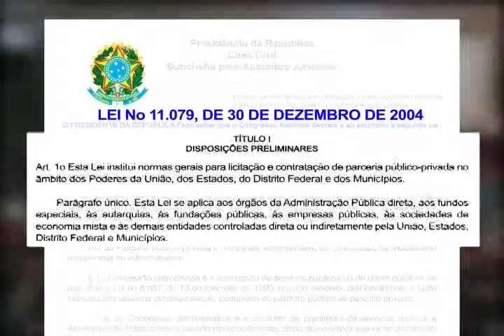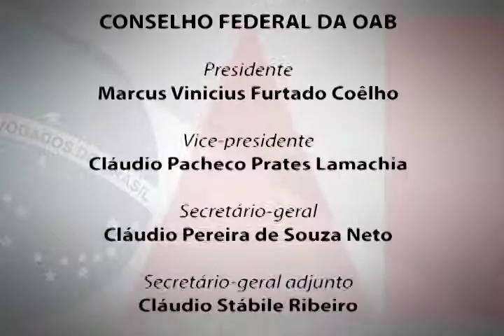Exibido em 31/05/2015 - Programa OAB Nacional 561 Bloco 04